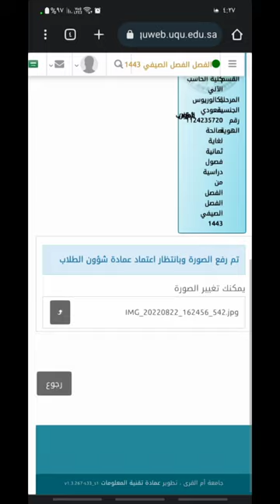طريقة ارفاق الصورة الشخصية مع الهوية الوطنية( للبطاقة الجامعية)_ جامعة أم القرى